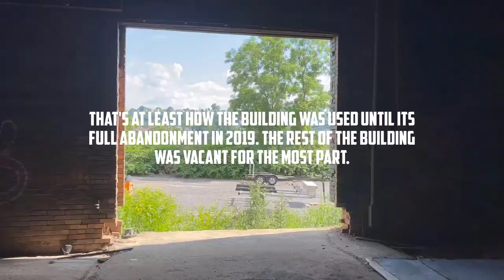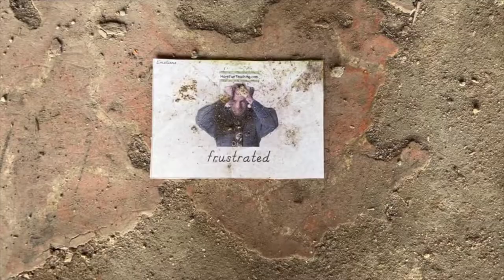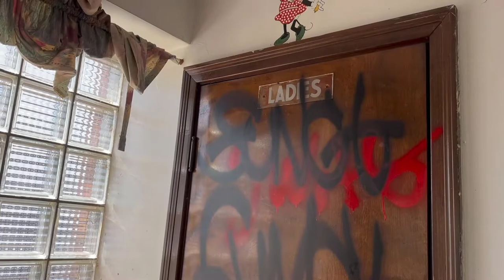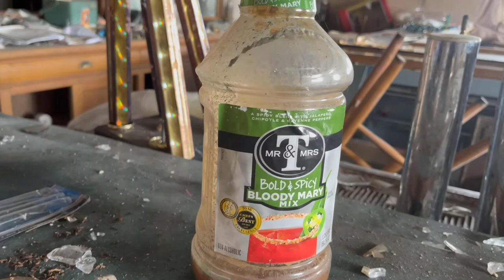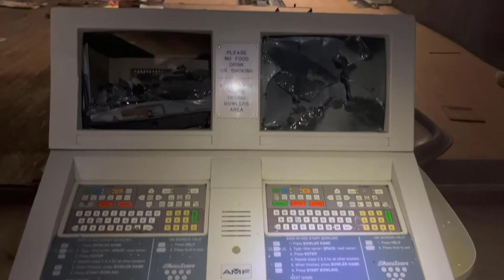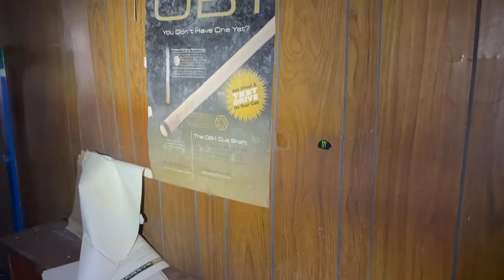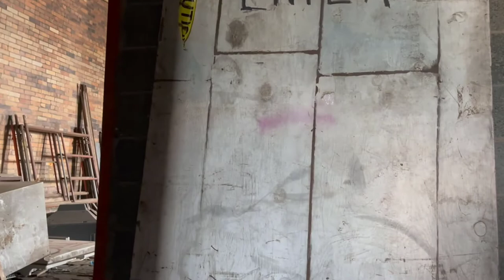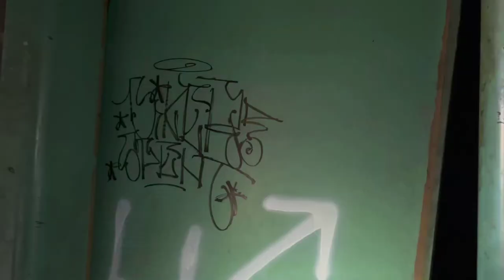Exploring Beaver Valley Bowl | An Abandoned Multi-Story Bowling Alley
It's been awhile since I've uploaded, but there's not an abundance of dead malls and abandoned locations in close proximity to make a constant flow of content. However, on topic of this video, I really enjoyed checking this place out. It has only been closed for 3 years but the place is in worse shape than some places closed for decades. I explored 4 of the 6 floors (what I believe). I stopped short mainly because I couldn't fully trust those 80 year old wooden steps after I went up the first flight of them; those steps lead from the 3rd floor to the top floor. It was one of the those open stairways so you could see the floors below you, and knowing the condition of those stairs and seeing about 50 feet below me, I wasn't up for the risk. Plus, the following floors were basically duplicates of the 4th floor I'm pretty sure, which you will see are just large, empty, well-lit rooms.